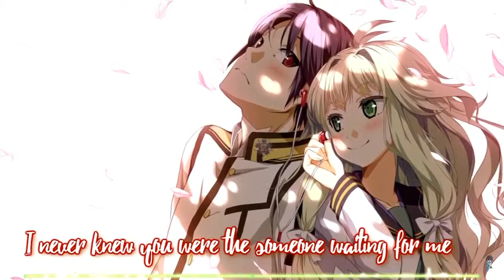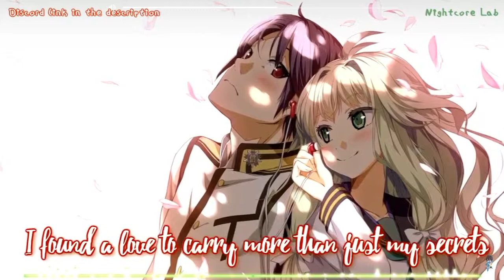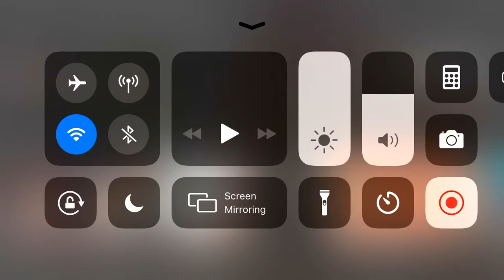Perfect Ed sheeren Lyrics